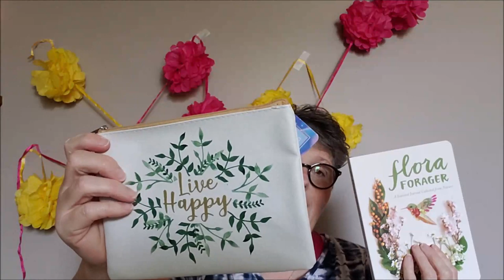5 Thousand Subscriber Giveaway